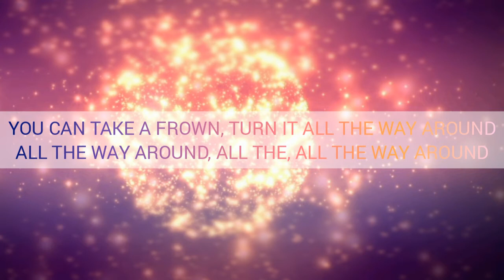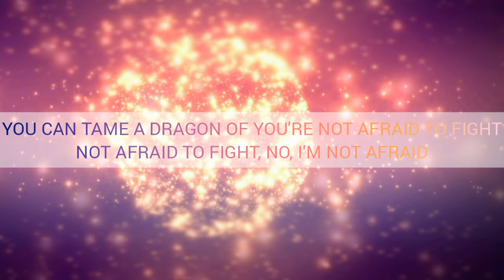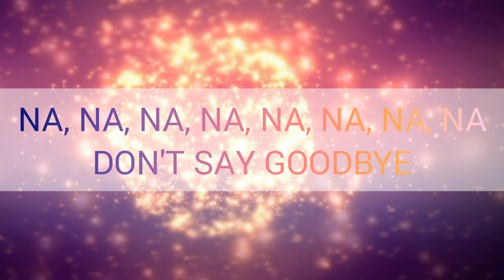Katy Perry - Not The End Of The World (Lyrics) 🎶🎵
🎤 Lyrics:
It's not the end of the world
No, not the end of the world
Throw on your fancy attire, fears in the fire
It's no funeral we're attending
Actually, just the beginning
It's not the end of the
You can catch a star if the sky is falling down
There's a golden lining up in every single cloud
You can take a frown turn it all the way around
All the way around, all the, all the way around
A fortune teller told me the power's in your mind
You might see a cliff, but I see a way to fly
Flipping off the flop, now I just enjoy the ride
Just enjoy the world, yeah, I just enjoy the ride
Na, na, na, na, what a time
Na, na, na, na, to be alive
Don't say goodbye
You can make a wish even on a satellite
On a plastic lash or anything you like
You can tame a dragon if you're not afraid to fight
Not afraid to fight, no, not afraid
Don't say goodbye (don't say goodbye)